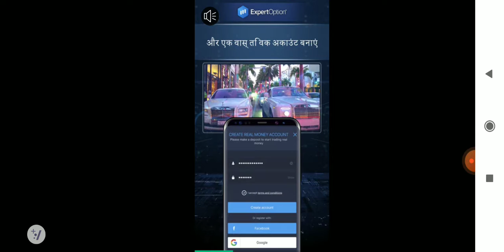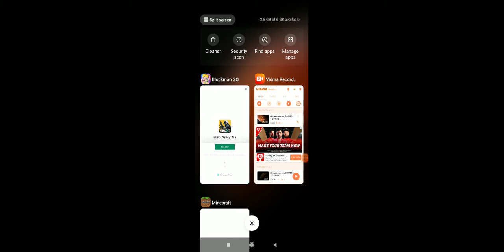Mine craft 01